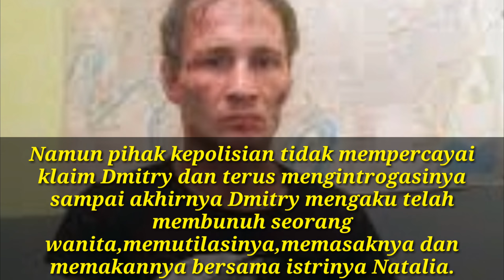"THE FAMILY OF KANIBAL" pasangan pembunuh dan kanibal | NATALIA BAKSHEEVA dan DMITRY BAKSHEEVA